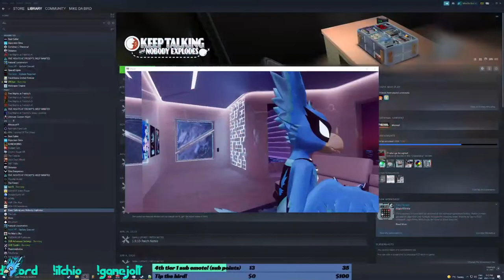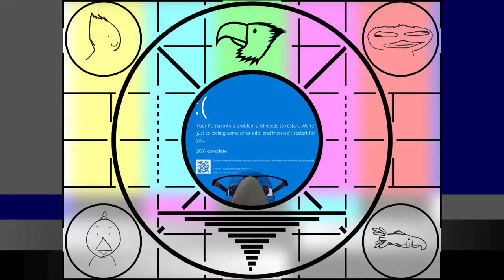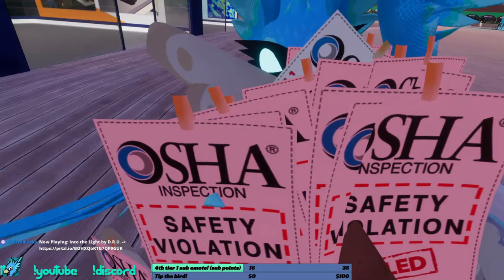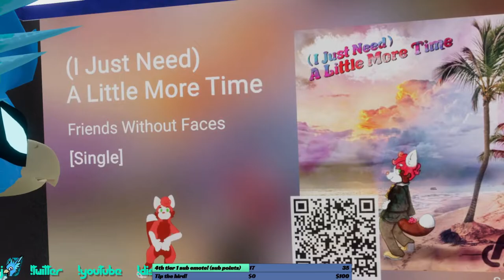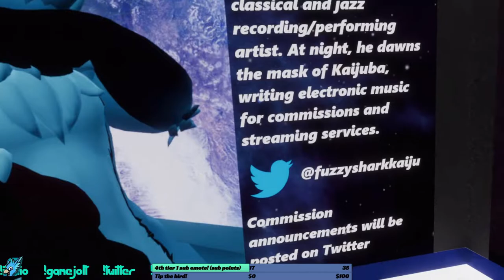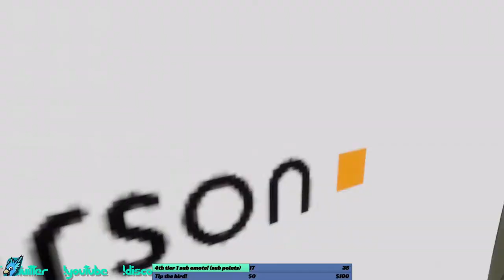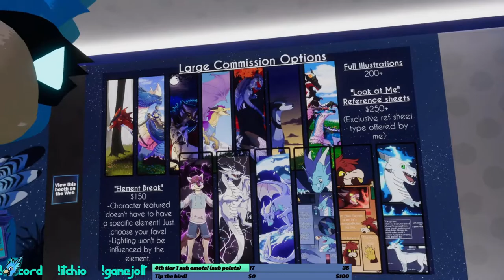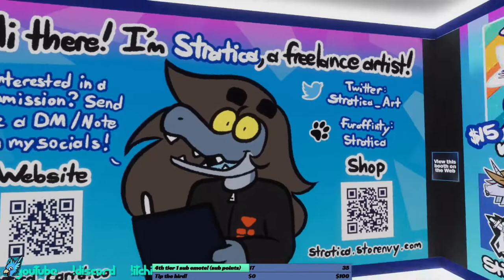Furality Legends with Mike Da Bird | DAY 1 - Stream Archive - November 5th 2021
It is time. FURALITY LEGENDS IS HERE!!! Loads of panels, loads of meetups, my own booth at the Dealer's Den, SO MUCH FUN AWAITS!

Timestamps:
00:00:00 Stream start
00:04:53 Legen. Dary Mike (Avatar showcase)
00:11:23 Legend City exploration
00:54:10 RIP da UPS (still City exploration)
02:47:04 Opening Ceremony lobby madness
03:13:51 Opening Ceremony
03:30:02 First time seeing my booth!!!
05:17:06 Booths exploration
05:54:50 PANEL: Musical Mike Concert
06:35:29 Dealers Den Booth Hangout!
07:34:36 MEETUP: Streamers
08:34:36 Dealers Den Booth Hangout!